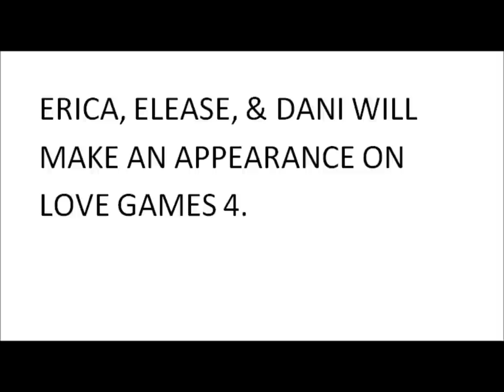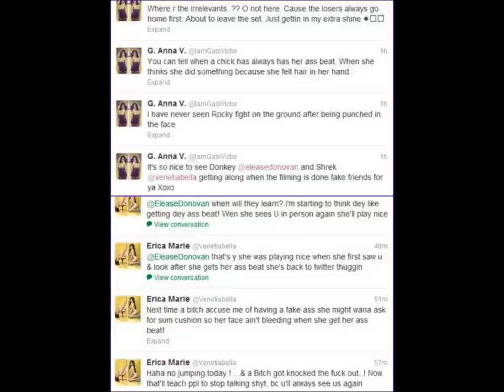Love Games Season 4 (Cast, Pictures & Info)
Love Games Season 4 on Oxygen

Cast:
Danielle Victor (Bad Girls Club 8)
Camilla Poindexter (Bad Girls Club 8)
Amy Cieslowski (Bad Girls Club 8)

Host:
Tanisha Thomas (Bad Girls Club 2 - Love Games Season 2 - 4)

COMING SOON IN October